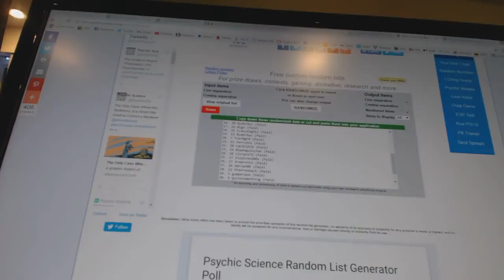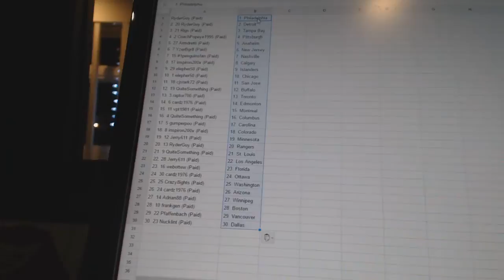Team Randoms - C&C GB #6580